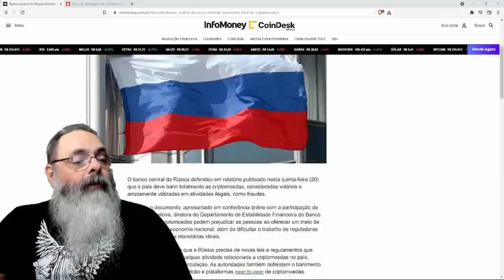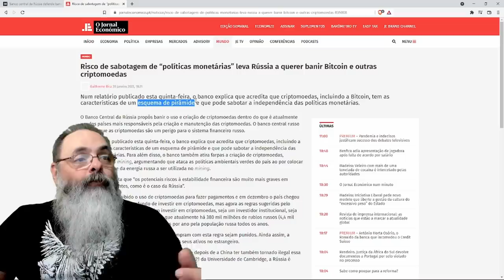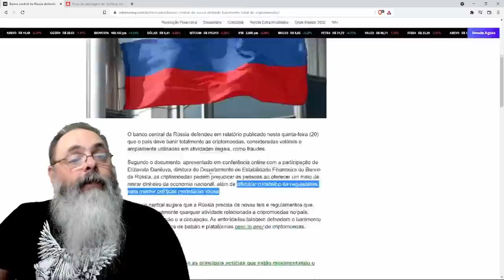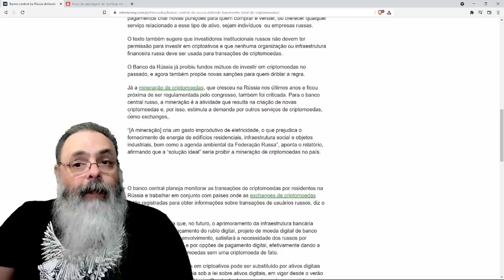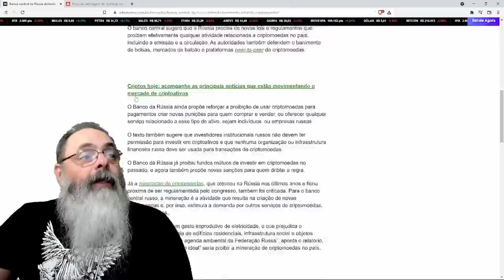Banco central da Rússia alerta que Bitcoin pode dificultar medidas monetárias estatais